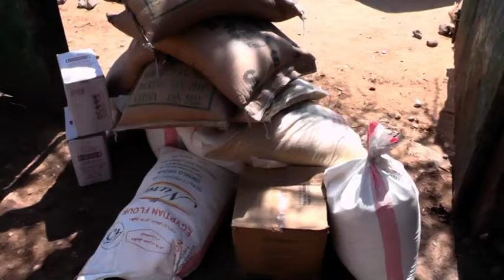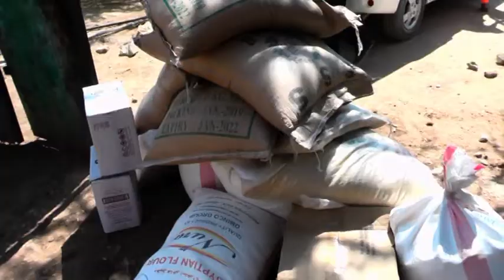Ururka 20 Bisha Febarweri Ayaa Deeq Raashin ah Gaadhsiiyay Cispitaalka Dhimirka Hargeysa